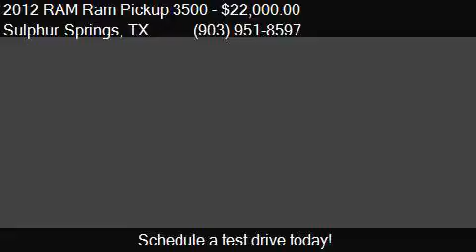2012 RAM Ram Pickup 3500 ST 4x2 4dr Crew Cab 8 ft. LB Pickup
This 2012 RAM Ram Pickup 3500 ST 4x2 4dr Crew Cab 8 ft. LB Pickup is for sale in Sulphur Springs, TX 75482 at Rock Hill Used Cars.

Engine: 6.7L I6
Transmission: Automatic 6-Speed
Color: SILVER
Mileage: 108446
Contact Rock Hill Used Cars 549 Interstate Highway 30 E Sulphur Springs, TX 75482 to test drive this 2012 RAM Ram Pickup 3500 ST 4x2 4dr Crew Cab 8 ft. LB Pickup today.